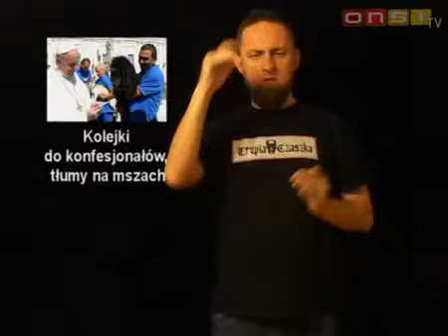Kolejki do konfesjonałów, tłumy na mszach (język migowy PJM)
...czyli efekt Franciszka w Kościele.
Newsy tłumaczone w języku migowym PJM
Tworzone przez (data publ. 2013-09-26)